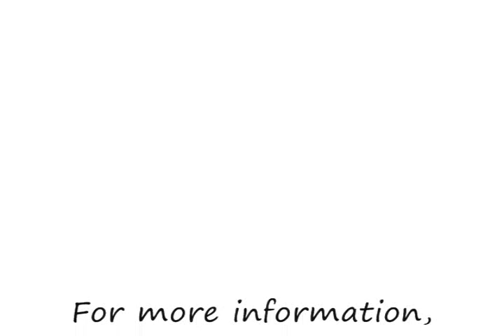Story of the First Vision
The Story of the First Vision: A short dramatized illustration about Joseph Smith, when he was a boy, and the coming forth of the Book of Mormon. It highlights key points that brought him from being a curious boy of 14 to the prophet that many know him to be.
or visit the official church website at For a LDS media at no cost to you,